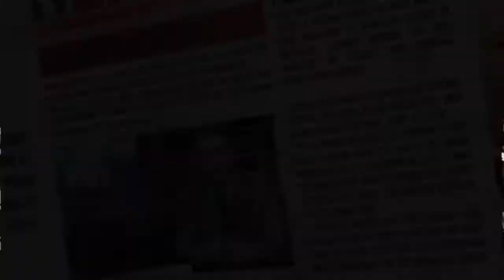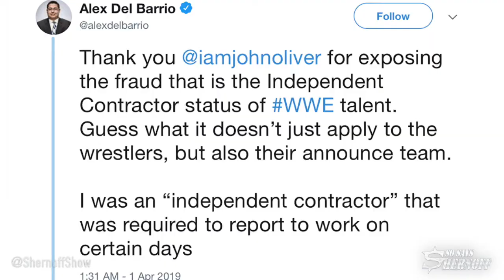So Says Shernoff: S1 E6 "Wrestlecon NY, April 2019"